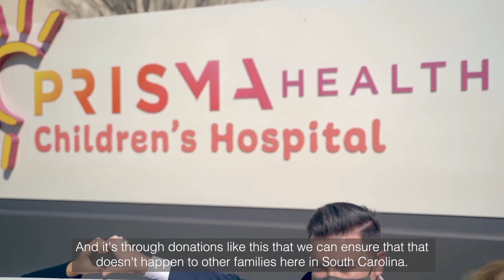Prisma Health Children's Hospital - Midlands